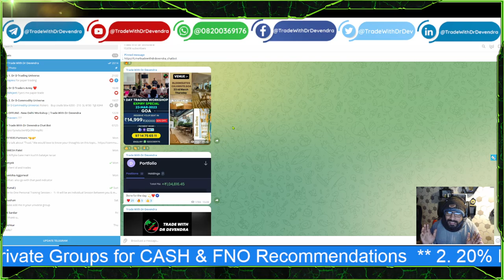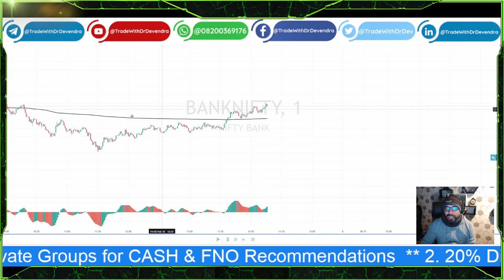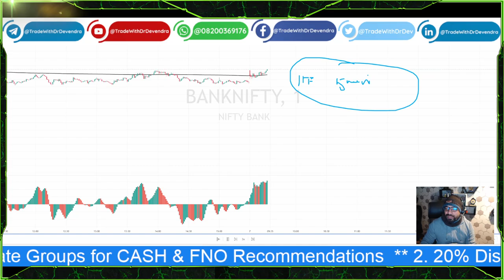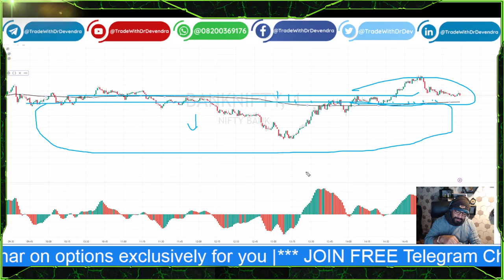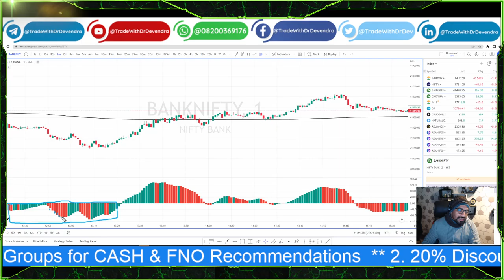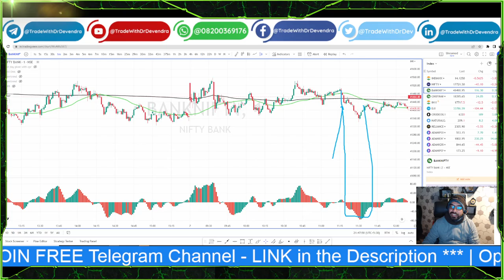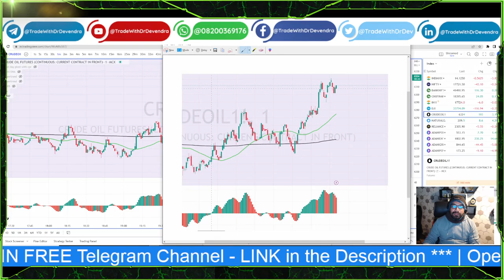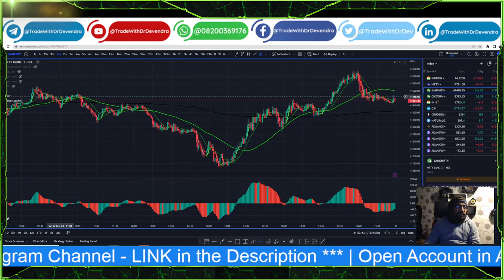1-5 MIN INTRADAY SCALPING MADE EASY WITH VWAP AND AWESOME OSCILLATOR | REGRESSION CANDLES MAY HELP